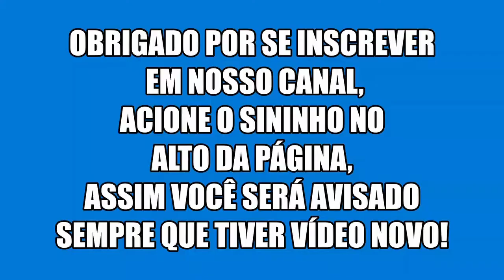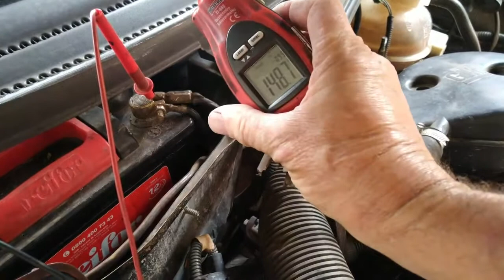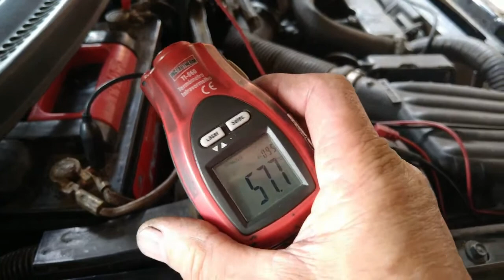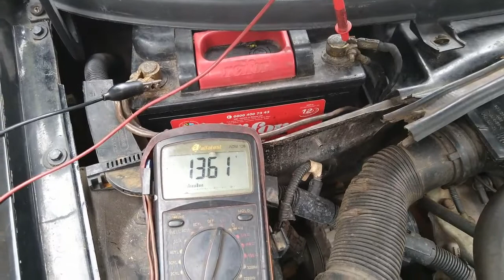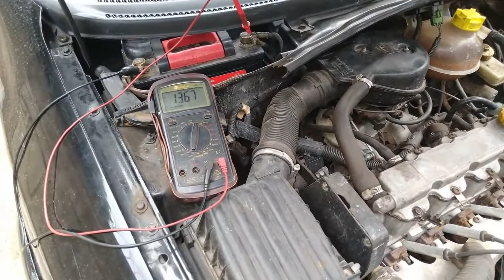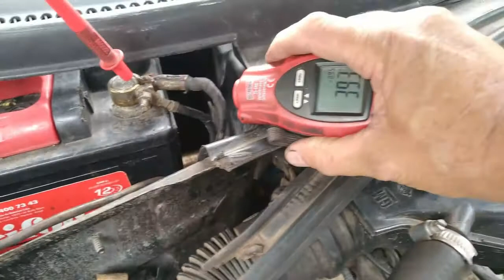Carro não recarrega a bateria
Após descarregar a bateria várias vezes, veja o defeito que encontrei em um carro. Esse defeito não é específico para uma marca ou modelo de carro, pode acontecer em qualquer um!